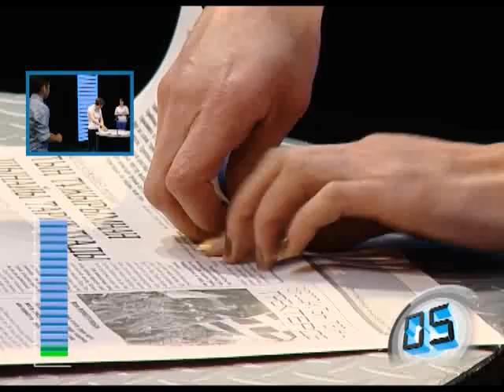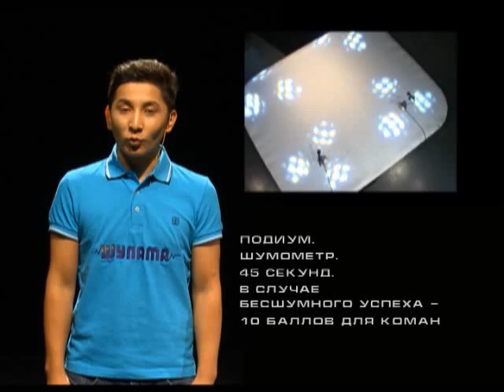"Шулама" шоуының оныншы саны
«Актерлар» командасы: Қайрат Набиолла, Әсем Иманбекова, Дархан Манақов
«Ұстаздар» командасы: Баян Мұхамедиева, Қанат Майлыбаев, Айжан Серікпаева